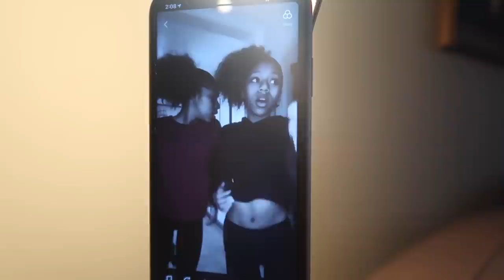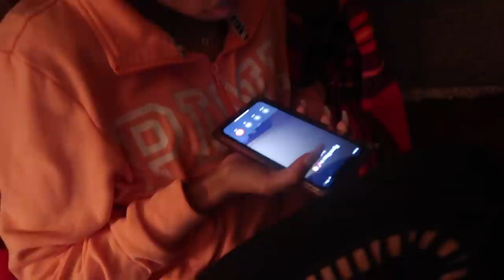VlogMAS DAY 3! | I DONT WANT TO BE YOUR TWIN ANYMORE! PRANK ON TWIN SISTER!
HEY WICKERS ITS THE THICKERS😍😋
ITS VLOGMAS🎄🎄!!!

SOCIAL MEADIAS
TikTok; TheWickertwinz
Instagram ; thewickertwinz

Comment videos y’all wanna see🤣
Love y’all !🦋